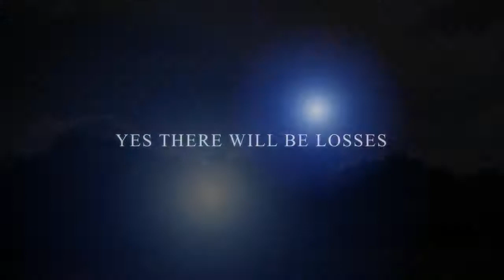Boy’s Soccer Amesbury High school Nick Everett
By Evan Aldrich, Brian Edmands, Mateo Wirzaburger, Matt Nardone, Quinn Lysik, Nick Evrerett, Colby Cook